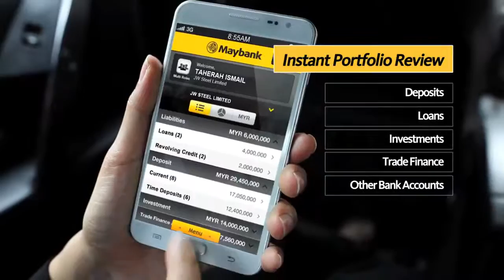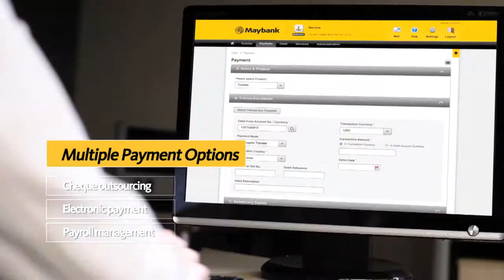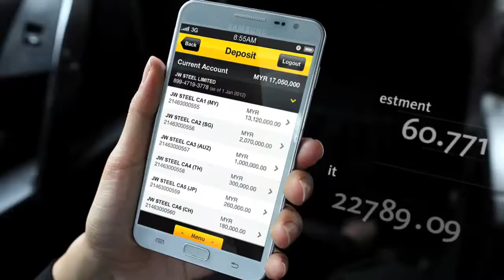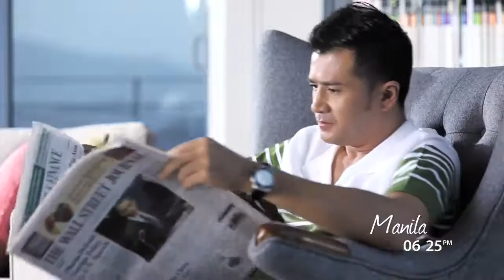Maybank2E Regional Cash Humanising Cash Management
Maybank2E Regional Cash, a truly regional cash management solution by Maybank Cash Management, which provides a seamless gateway across 10 ASEAN .

Today, Glory solutions are opening and connecting the branch in completely new ways, helping create customer friendly environments whilst ensuring that .

An advertisement where I appeared in the background briefly from 0.32 to 0:33.